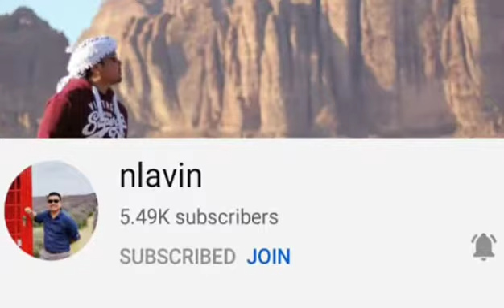3rd Batch of Auditions Night |KPOWERPUC YouTube Got Talent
please support and get ur raffle entry
here:
Fully Package!!!